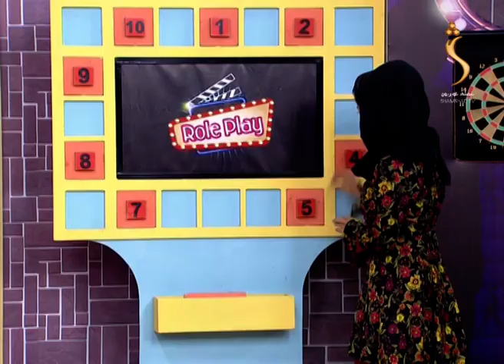Spogmai Show with Hashmatullah Naseri - 21.04.2020 - EP 123 | سپوږمۍ یو سلو درویشتمه خپرونه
Spogmai - سپوږمۍ
سپوږمۍ خپرونه د ښار جوړونې وزارت د مطبوعاتو مسوول او ویاند، حشمت الله ناصري سره

Spogmai Show with Hashmatullah Naseri, Media Officer and Spokesperson for the Ministry of Urban Development and Housing

Presenter: Freshta Alimi

Yahsat 52.5E
DVBS2/8PSK
Polarization: Horizontal